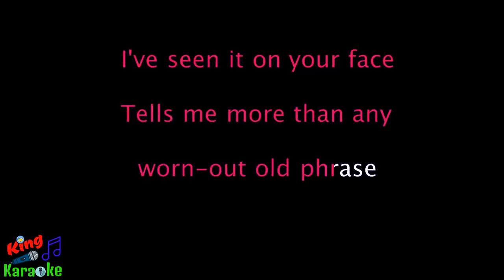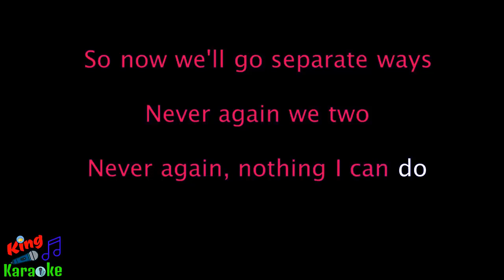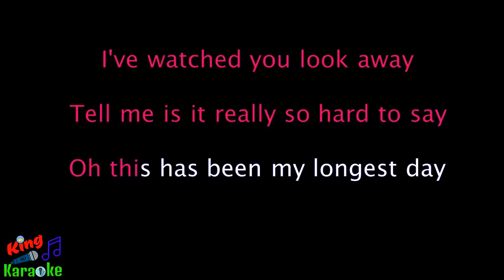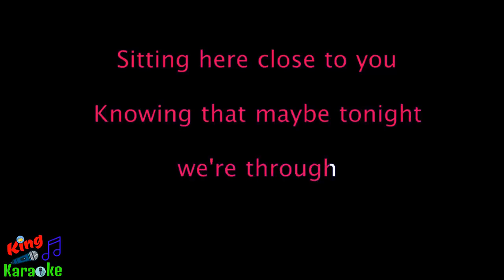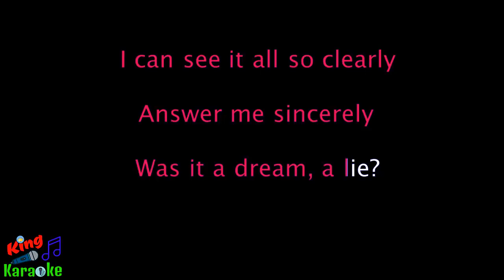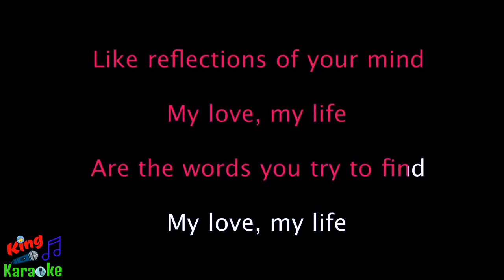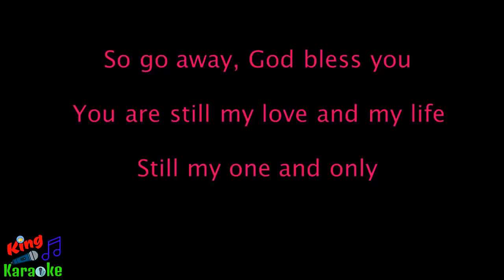🎤 ABBA - My Love, My Life (Karaoke)